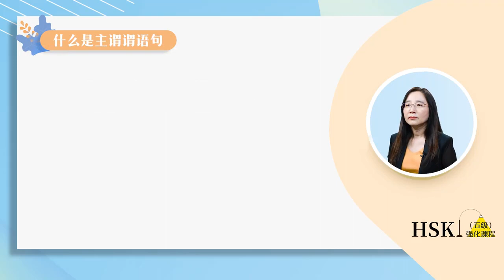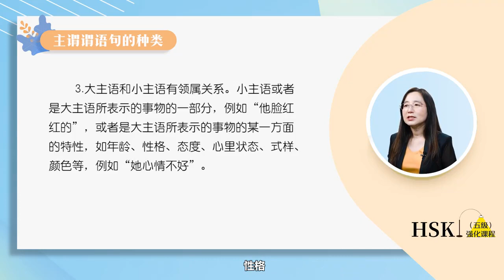HSK五级强化课程 | 4.5 汉语重要的语法结构和句式（二）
本课程专门面向准备参加HSK五级考试的汉语学习者，采用面向考试、集中进行考前训练的课程设计思路，合理设计并搭建整体课程。